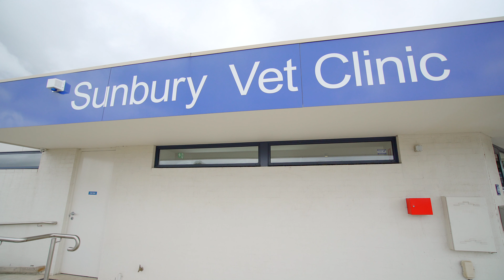41 Gap Road, Sunbury - Virtual Walk Through